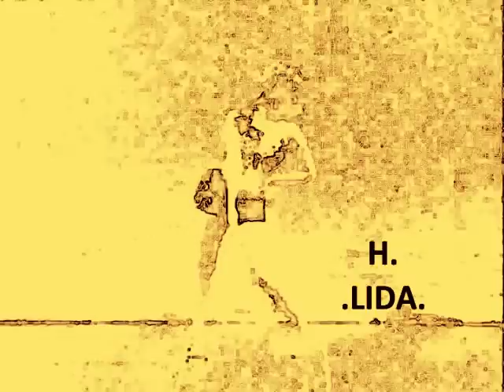Lida.ArrRT.H. By H.HAIDER.MADE in HAIDER.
By H.HAIDER. Lida.ArrRT.H. MADE in HAIDER.
H.Haider.ArrRT.Movie.